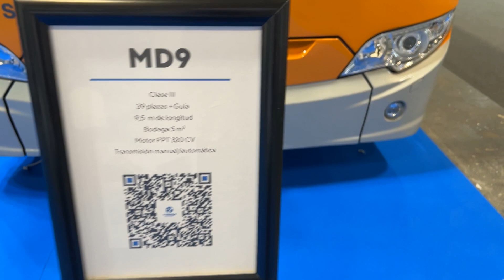2023 Temsa MD 9 Coach Bus Interior and Exterior FIAA 2022 Madrid Ifema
the video filmed inside and outside at FIAA 2022 Madrid Ifema